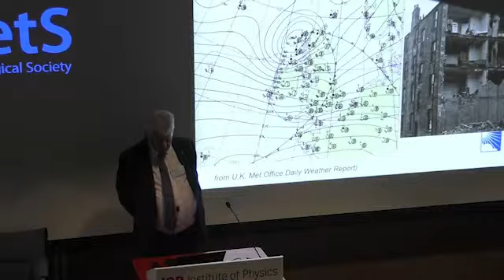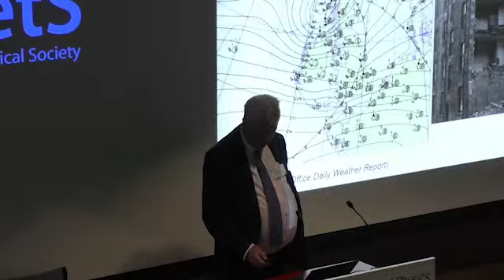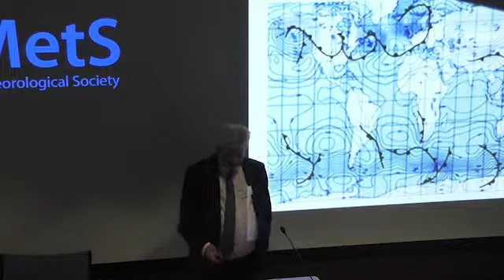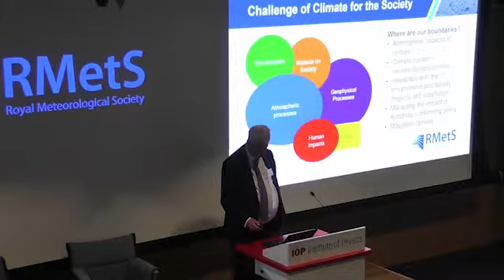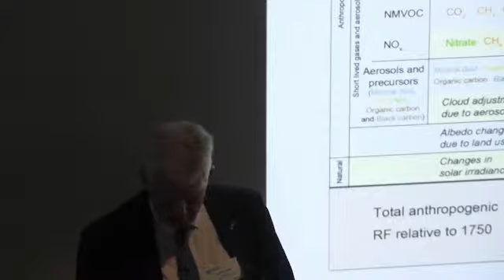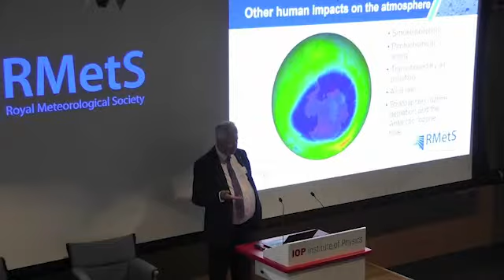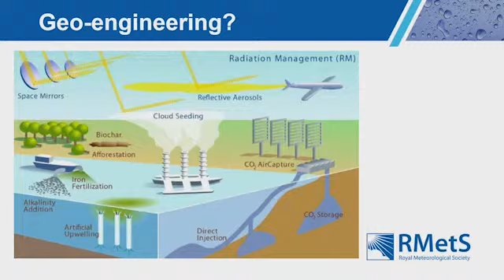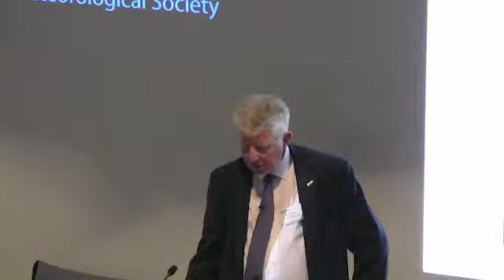RMetS AGM 2019 Presidential Address - David Warrilow OBE FRMetS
At the recent RMetS AGM in May 2019 David Warrilow OBE, FRMetS delivered a presidential address 'One Atmosphere'. David considers the role of the Royal Met Society and the challenges they face in covering the diverse aspects of meteorology and presenting it to a wider public. He also discusses the dependence of humanity on the atmosphere and the threats that come from misusing such a vital resource. Finally, David reviews the mechanisms in place to protect the atmosphere and possible future developments such as the introduction of a Law of the Atmosphere.